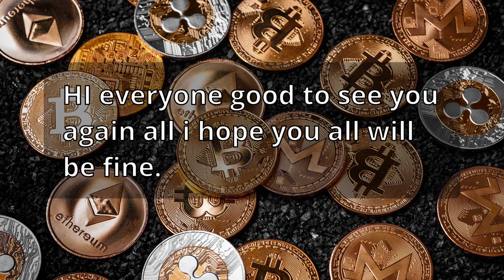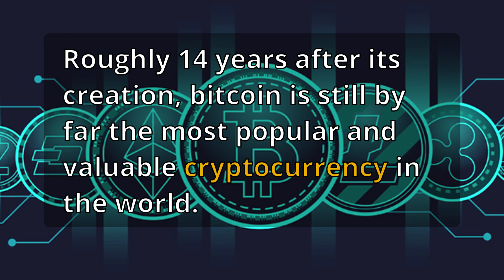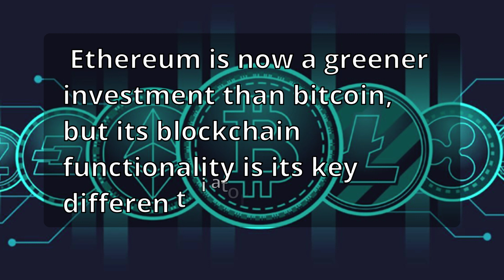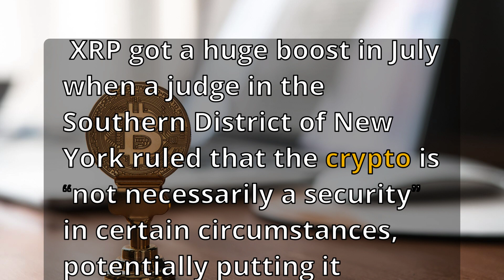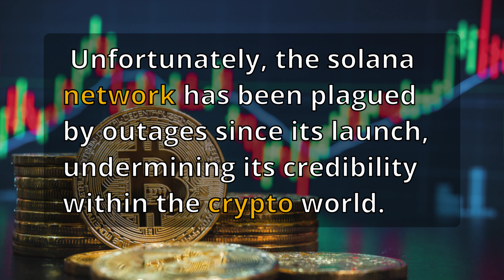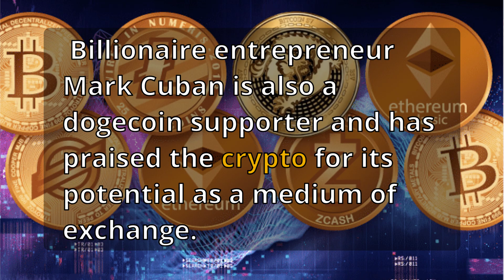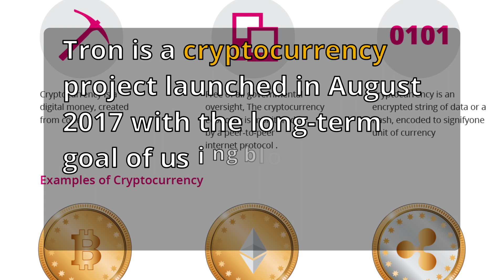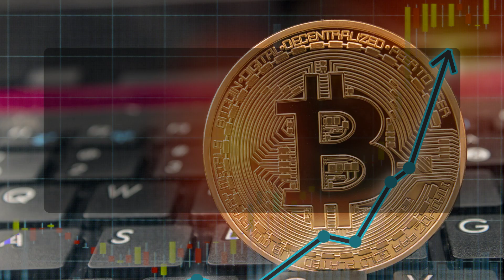Top 10 cryptocurrencies of October 2023 economy investment news updates BTC XRP BTS TRX ADA US